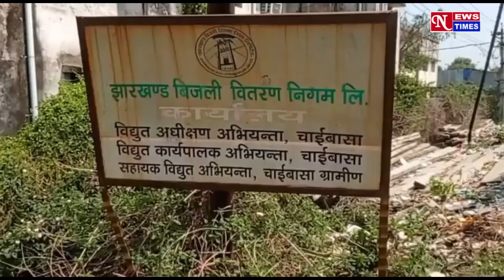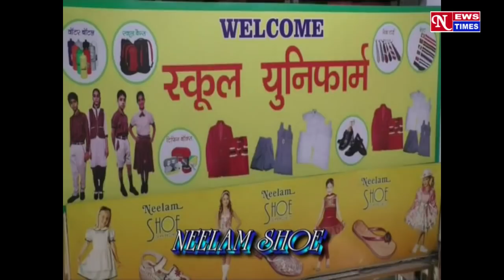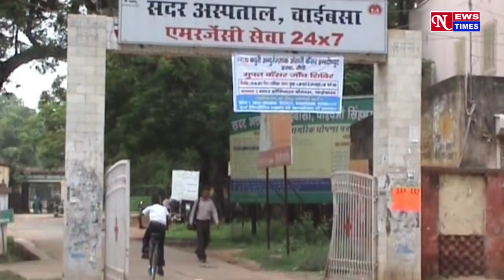NEWS TIMES BULLETIN CHAIBASA 03/03/2022